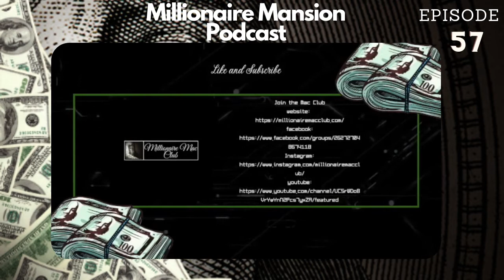Don't sit on your dreams... (you need to hear this)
Success is on you to create! In order to make things happen it starts with the imagination then it has to be followed with action. Dreams don’t work unless you do. Make sure you aren’t going to the grave full of ideas, let the world in on your greatness!

Text Me “podcast" to 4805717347 for a new positive friend

We believe Millionaire is not defined by monetary value but by your mindset and We are helping raise consciousness and maximizing limitless potential in order to make the world better.